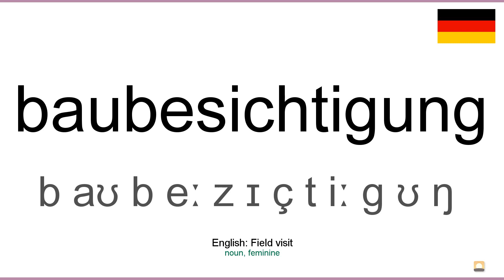How to pronounce: Baubesichtigung (German)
How to pronounce baubesichtigung in german
Wie baubesichtigung ausgesprochen Deutsch
Die deutsch aussprache von dem wort baubesichtigung.
Cómo pronunciar baubesichtigung en aleman
Comment prononcer baubesichtigung en allemand
Come pronunciare baubesichtigung in tedesco